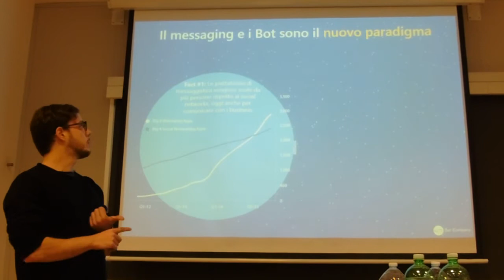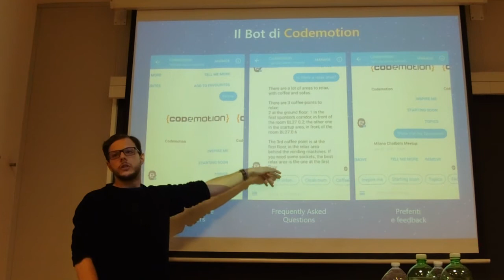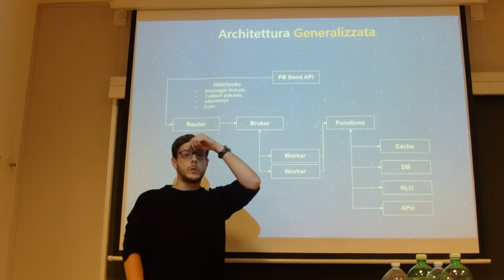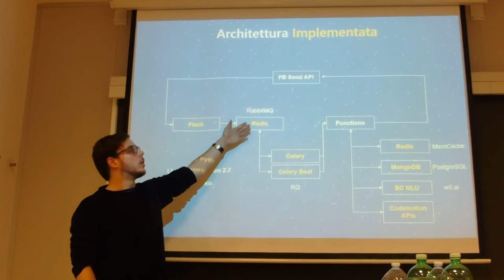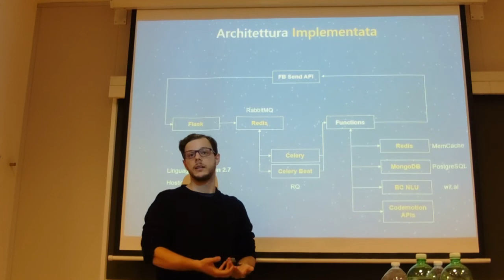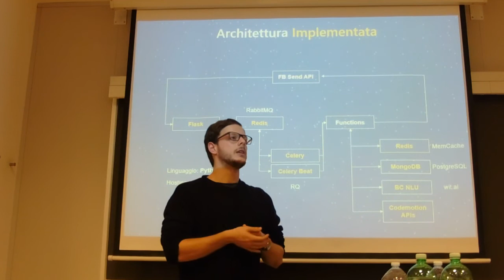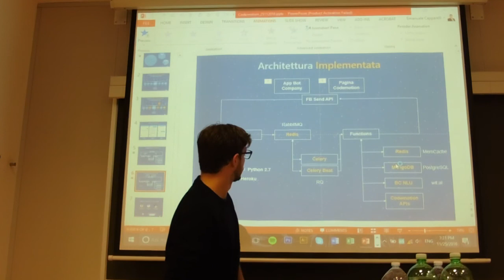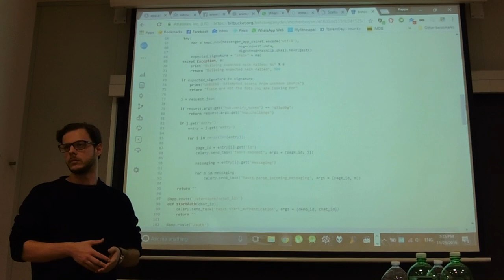Meetup 2016-11-25 Il bot di Codemotion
Il bot di Codemotion, di Emanuele Capparelli - Bot Company